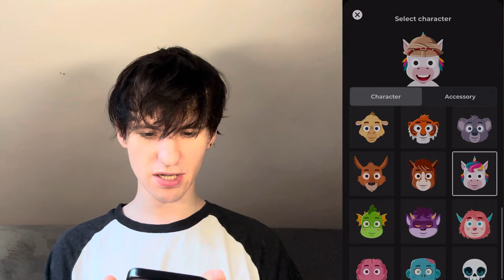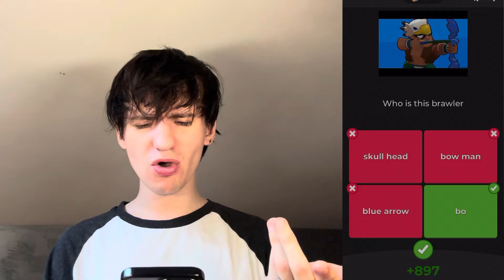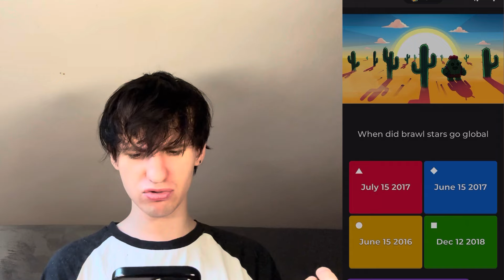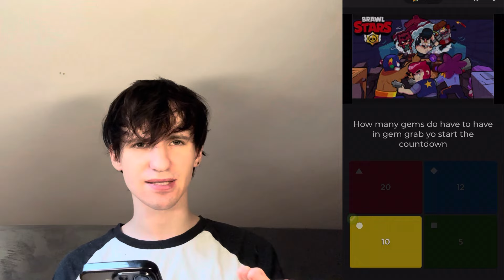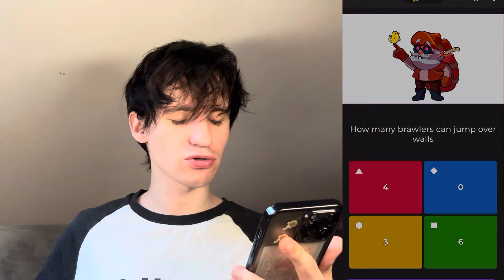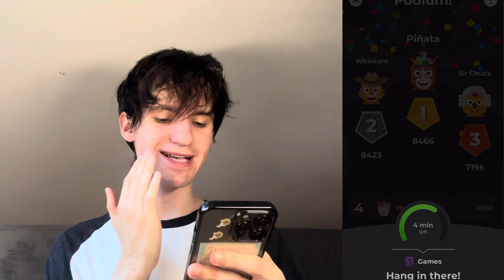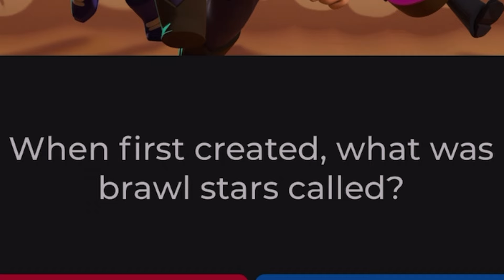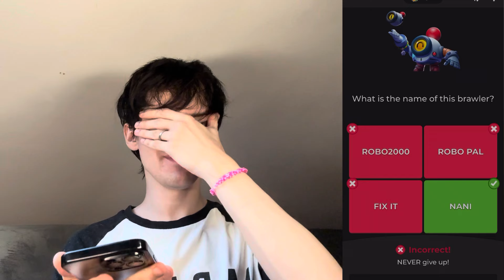NAJTEŽI BRAWL STARS KVIZ 😱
Danas sam na kahoot pronasao mnogoooo brawl stars kvizova i uradio nekoliko i dokazao da znam sve u vezi Brawl Stars-a